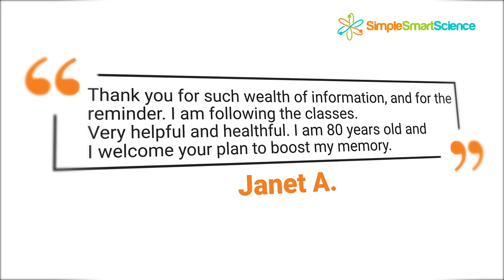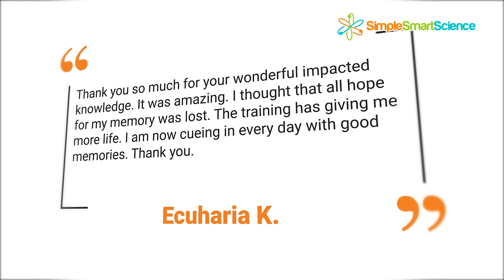Discover The Root Cause of Inflammation…and What You Can Do About It!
Could watching a short video and making a few simple changes really enhance memory and quality of life? According to others who have seen it, yes it really can!

Join Julia Lundstrom, an author and neuroscience educator who specializes in working with people over 55, as shares her knowledge and science-based approach for achieving optimal brain health.

You’ll learn the root cause of 80% of memory loss, and what simple steps you can take to help reduce inflammation,  enhance memory, and achieve optimal brain health naturally.

Discover today how you can live your best life now… and savor it for years to come.